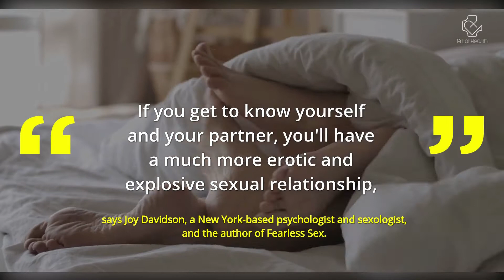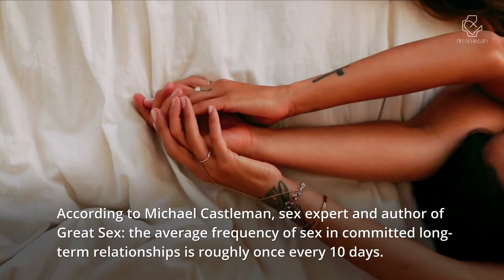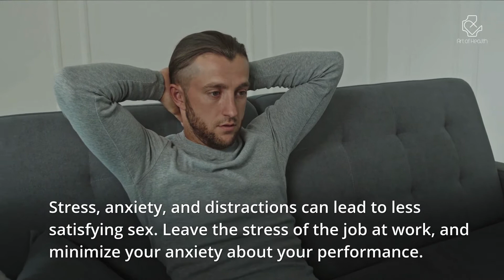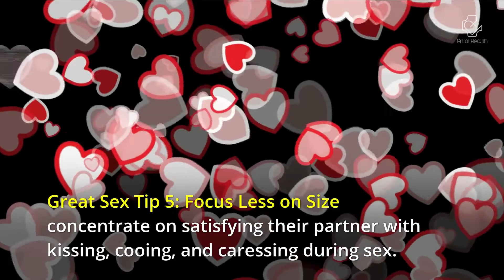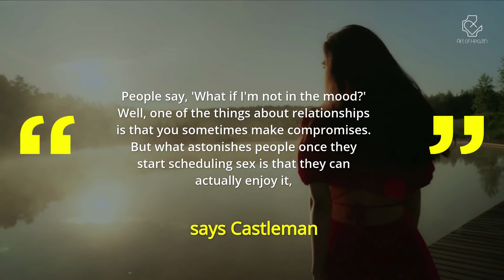Sex Tips for Men: How to Have a Better Sex Life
This video is about 6 Tips for Men for Better Sex Life